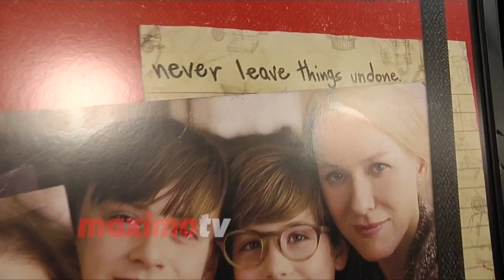Rebecca Forsythe, Barbara Crampton “The Book of Henry” World Premiere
Broll: "Replace" stars Rebecca Forsythe, Barbara Crampton ​walk the red carpet at the LA Film Festival opening night world premiere of ‘The Book of Henry’ held at the Arclight Culver City in Culver City, California - June 14, 2017